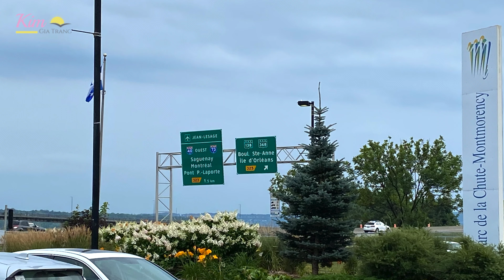Thác Nước Đẹp Nhất Ở Quebec City | Montmorency Falls Most Amazing Waterfalls In Québec City 2021 4K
Thác Montmorency là địa điểm du lịch được ghé thăm nhiều thứ hai của vùng Quebec sau thành phố cổ Old Quebec.  Nằm cách thành phố cổ Old Quebec 15 phút lái xe, Thác Montmorency có độ cao 83 mét, và cao hơn 30 mét so với Thác Niagara ở tỉnh bang Ontario.

Vlog 25:  Bãi Biển Hoàng Hôn Trên Hồ Ontario | Sunset Beach Along The Shore Of Lake Ontario 2021 4K
Vlog 26:  Trạm Dừng Chân Lý Tưởng Với Kiến Trúc Trái Táo Lớn Nhất Thế Giới | The Big Apple In Colborne, Ontario 2021 4K
Vlog 27:  Tobermory - Kỳ Quan Thứ 8 Canada | Tobermory - The 8th Wonder Of Canada | Flowerpot Island 2021 4K
Vlog 28:  Phiêu Lưu Phao Nước Trong Hẻm Núi Elora | Elora Gorge Tubing Adventures, Ontario Canada 2021 4K
Vlog 29:  Động Bonnechere - Kỳ Quan Thiên Nhiên Dưới Lòng Đất | Bonnechere Caves In Eganville, Ontario 2021 4K
Vlog 30:  Thác Nước Đẹp Nhất Ở Quebec City | Montmorency Falls Most Amazing Waterfalls In Quebec City 2021 4K